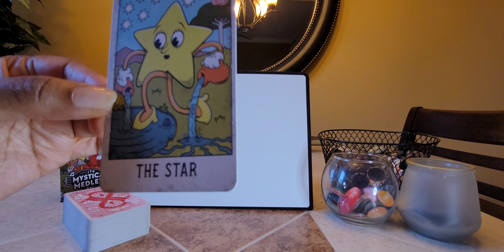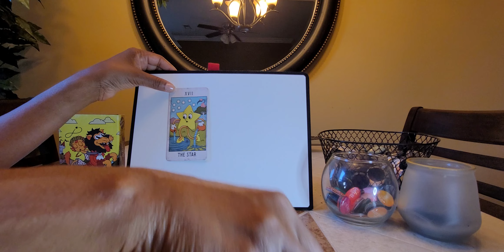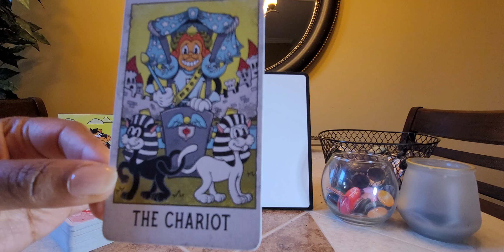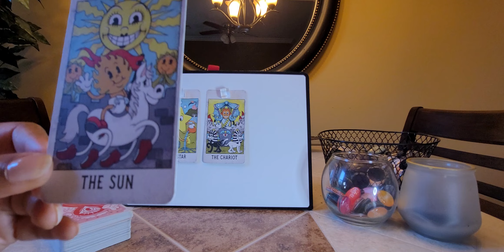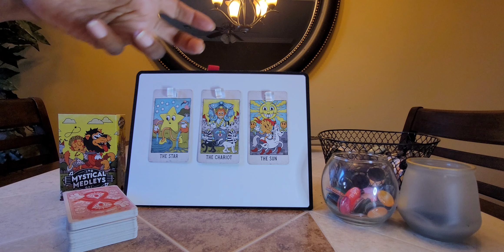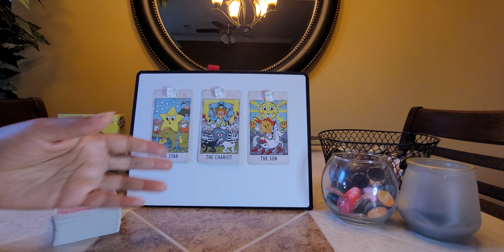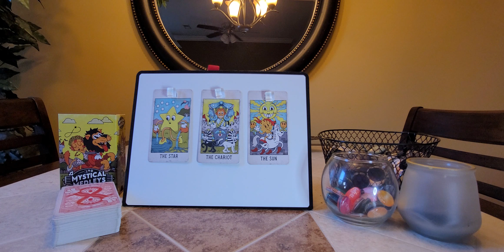The CIA: Good or Nefarious???